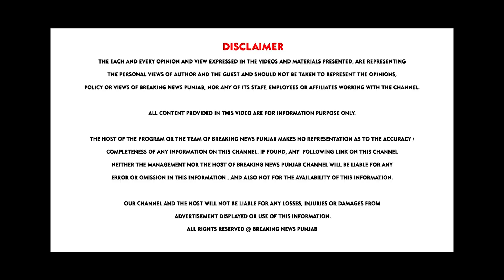ਹਰ ਕਲਾਕਾਰ ਫੇਲ ਇਨ੍ਹਾਂ ਬੱਚੀਆਂ ਦੀ ਅਵਾਜ਼ ਅੱਗੇ, ਕੌਢੀਆਂ ਦੇ ਭਾਅ ਰੁੱਲ ਰਿਹਾ ਹੀਰੇ ਵਰਗਾ ਹੁਨਰ, ਮਿਲ ਜਾਵੇ ਮੌਕਾ !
ਹਰ ਕਲਾਕਾਰ ਫੇਲ ਇਨ੍ਹਾਂ ਬੱਚੀਆਂ ਦੀ ਅਵਾਜ਼ ਅੱਗੇ, ਕੌਢੀਆਂ ਦੇ ਭਾਅ ਰੁੱਲ ਰਿਹਾ ਹੀਰੇ ਵਰਗਾ ਹੁਨਰ, ਮਿਲ ਜਾਵੇ ਮੌਕਾ, ਤਾਂ ਸੰਗੀਤ ਜਗਤ 'ਚ ਪਾ ਦੇਣ ਧੱਕ | BREAKING NEWS PUNJAB